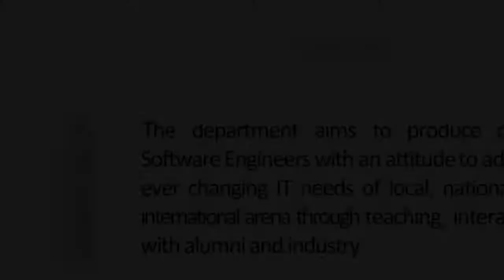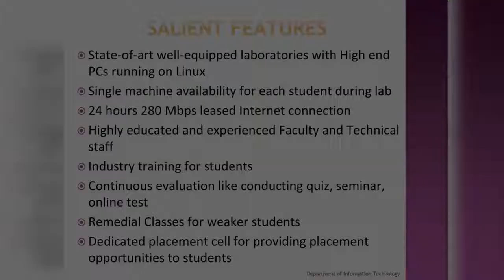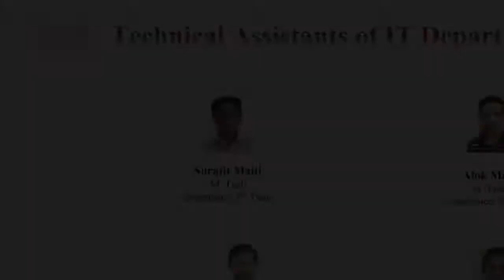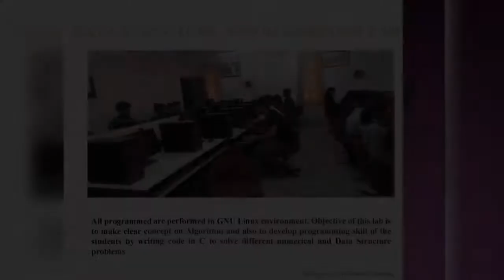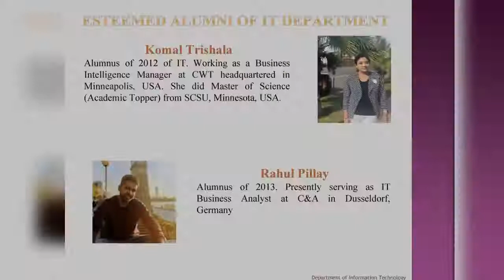Department of Information Technology, CEMK - An Overview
Department of Information Technology, College of Engineering and Management, Kolaghat.